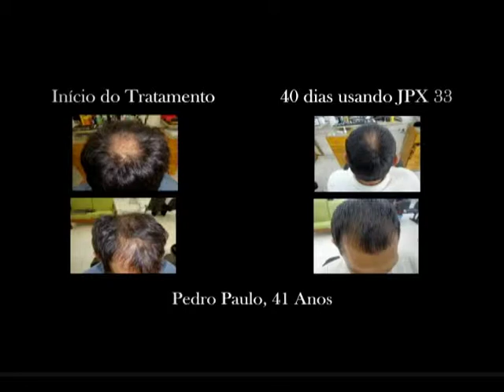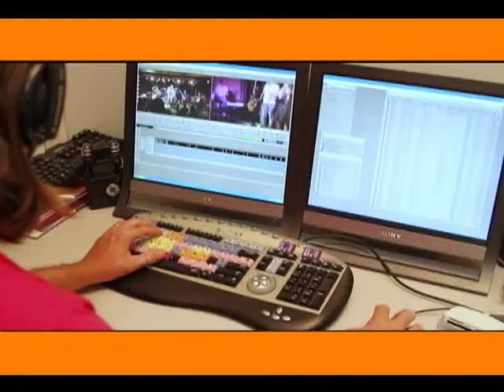Cida Moraes invade a peça "Sonhos de Um Sedutor" - PGM 125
Cida Moraes invade o espetáculo teatral "Sonhos de Um Sedutor" com Heitor Martinez, George Sauma, Georgiana Reis e Luana Piovani.
Texto original de Woody Allen.
O programa Gente Carioca vai ao ar toda Quinta-feira meia noite pra Sexta no canal Net Cidade, está no terceiro ano no ar e é o programa mais carioca da TV brasileira.O programa esta nas grades dos municípios do Rio de Janeiro, Niterói, e Baixada Fluminense (Duque de Caxias, Nilópolis, Nova Iguaçu,Mesquita e Queimados)